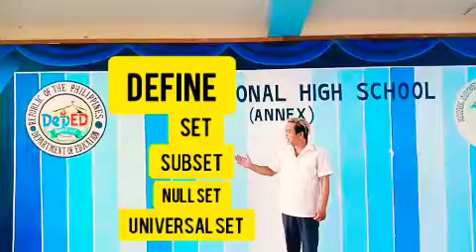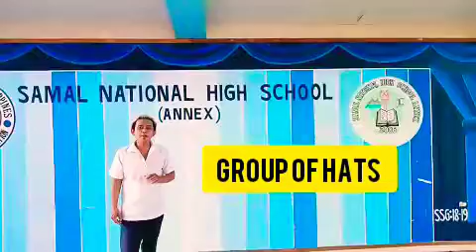Grade 7 Mathematics Sets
Audition Piece 🤗💕